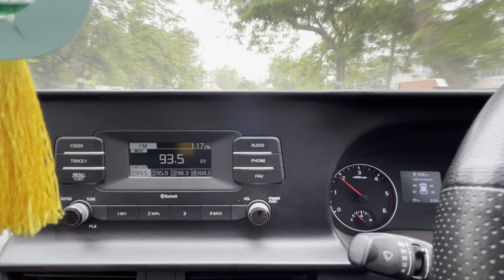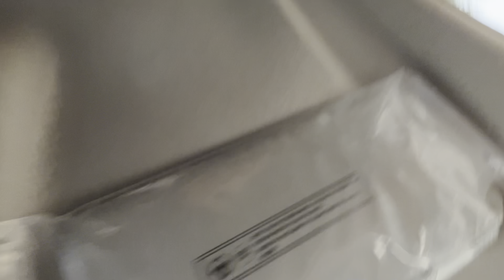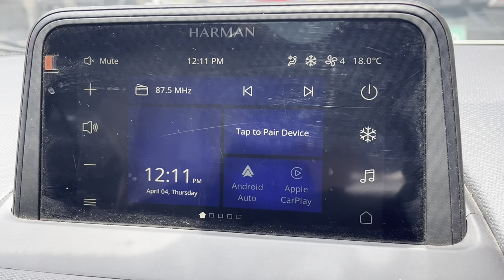CHINDI GIRI By Lenskart 👓 😡